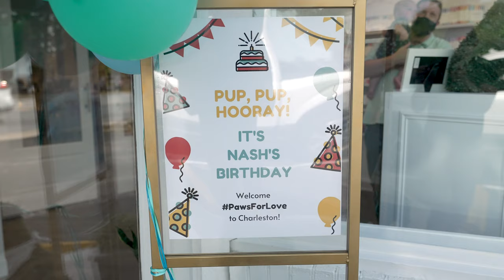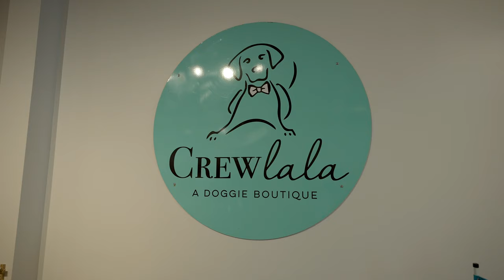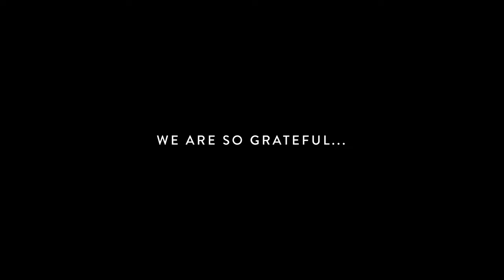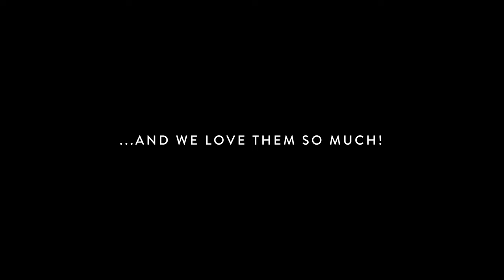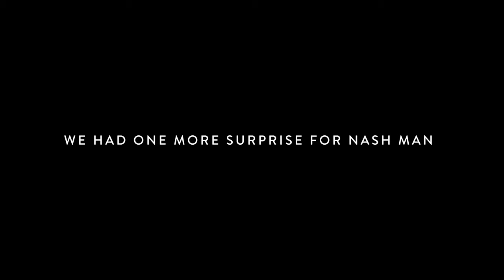Nash turns 3! Join us in Charleston as we celebrate his birthday 🎂🐶🦴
ℹ️ ABOUT THIS EPISODE:
What's better than celebrating your dog's birthday? Celebrating your dog's birthday in Charleston, SC! We drove to Charleston from Savannah to meet the team at Crew LaLa and they surprised him with his very own birthday party. How fun! We also spoiled Nash a little more and got him a present that he had been eyeing for a while :) Or maybe it was his parents!

We would love it if you would check out Crew LaLa to see if there is anything that your pup would love. Happy shopping!

2019 Ford F350 Platinum Super Duty
3M 2080 Satin Metallic Grey Wrap

🎥  SEAN'S CAMERA SETUP:
Main Camera: Sony A7Siii (Yes, it's as amazing as everyone says!)
Second Camera: Canon EOS R
Polar Pro Peter McKinnon VND Mist Edition II
RV Camera: GoPro Hero 9
Audio: Rode Video Mic Pro Plus
Interview Audio: Rode Wireless Go + Go Lav Mics
Interview Audio Recorder: Zoom H6
Lighting: Aputure 120d ii
Drone: Mavic 2 Pro
Camera Bags: Tons of Peak Design Bags! These products are amazing!
Gimbal: DJI Ronin-S